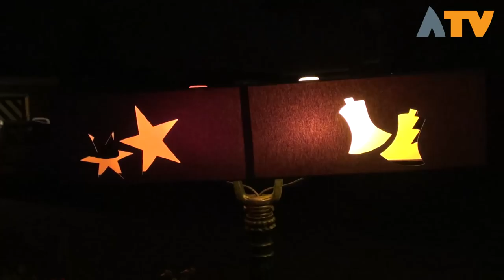Prachtige verlichting tijdens Kunstlicht Almkerk - Altena TV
ALMKERK - Heel Almkerk staat in deze donkere dagen in het teken van prachtige verlichte objecten. Een grote club mensen die samen werken met scholen, bejaarden en inwoners van Almkerk hebben een wandelroute samengesteld die langs deze objecten gaat. Kunstlicht Almkerk is nog tot en met 30 december te bewonderen met uitzondering van 24 en 25 december.